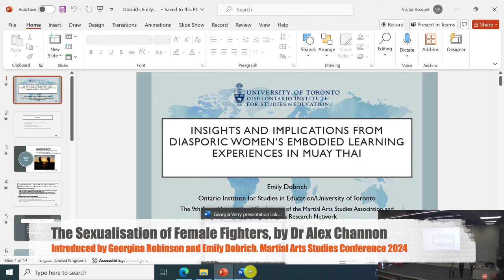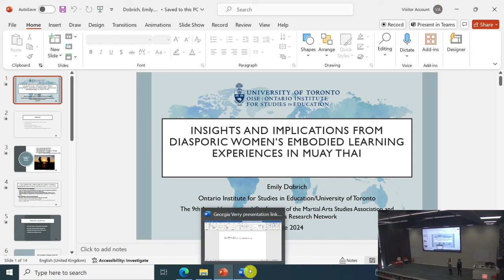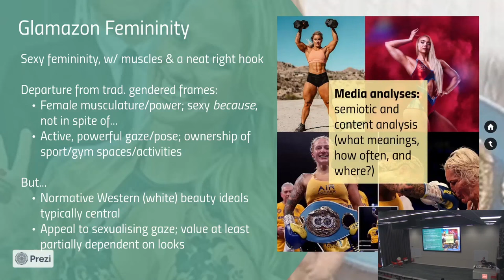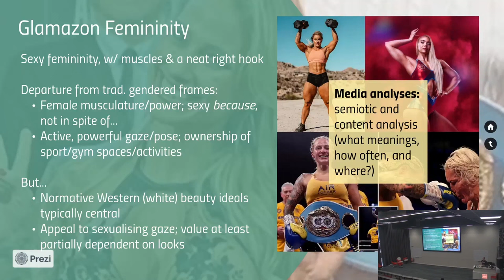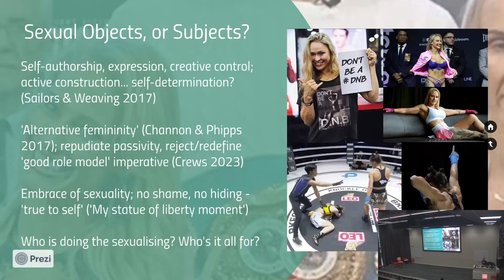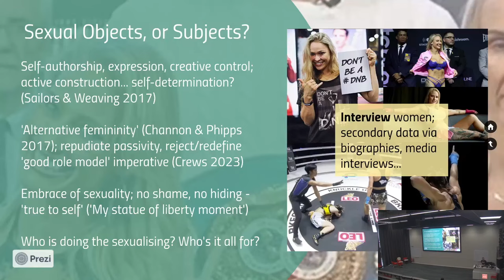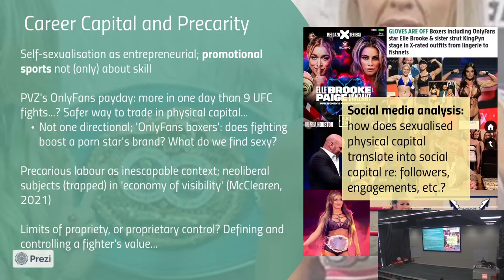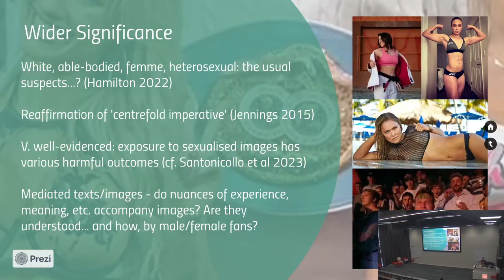The Sexualisation of Female Fighters, by Dr Alex Channon (Brighton University)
The Sexualisation of Female Fighters, by Dr Alex Channon (Brighton University). Talk given at the 2024 Martial Arts Studies Conference at Cardiff University